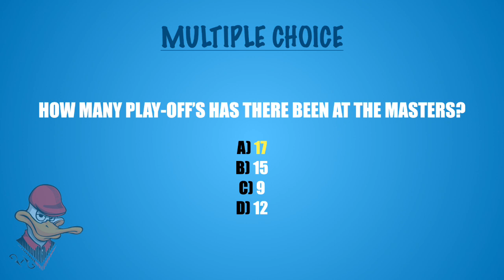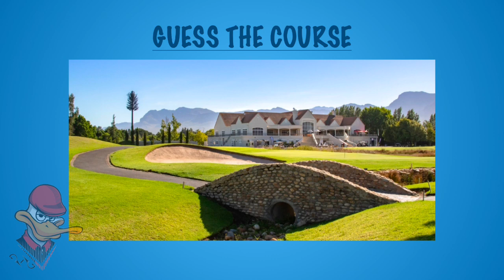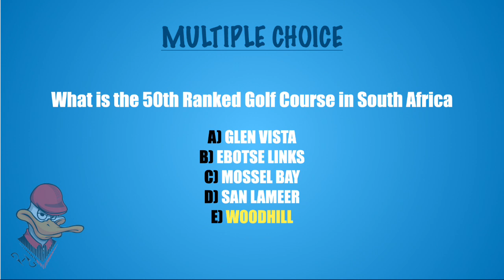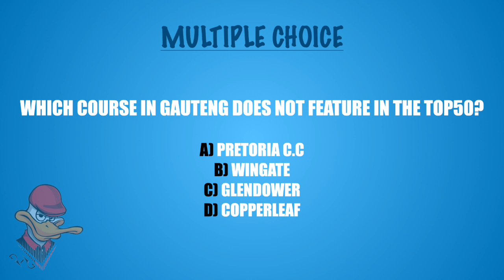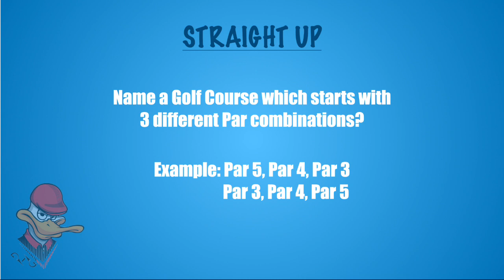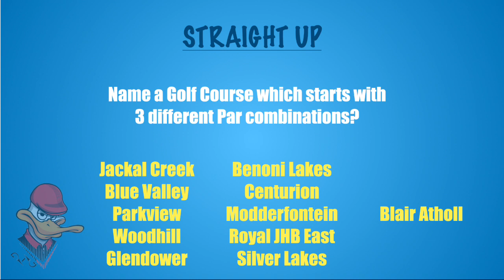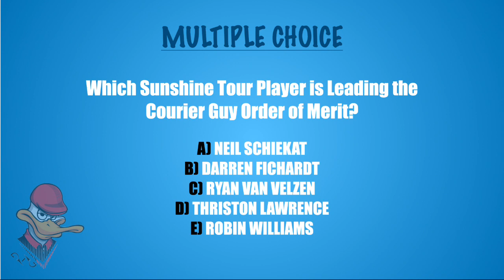DUCKHOOK GOLF QUIZ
A Golf Quiz with Questions about South Africa and International Golf